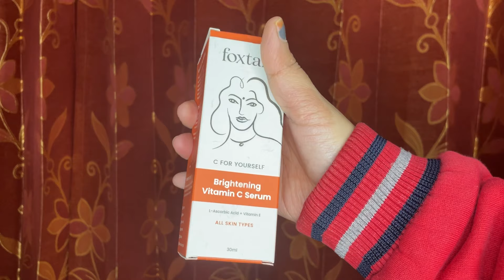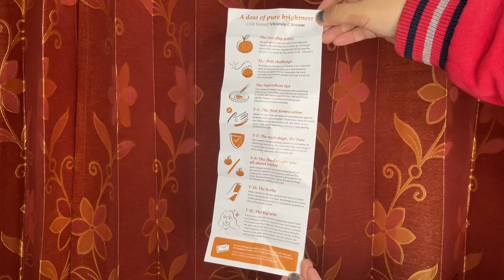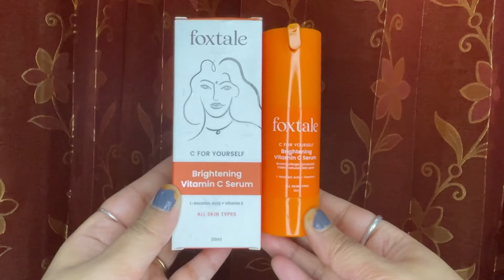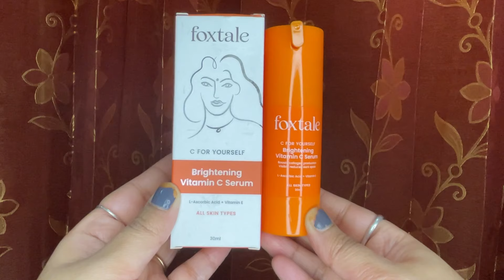Foxtale Brightening Vitamin C Serum L - Ascorbic Acid + Vitamin E / Glowing Skin / Honest Review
Hello Guys m y honest
Hope u r doing grea

In this video i m sharing review of FOXTALE BRIGHTENING VITAMIN C SERUM .BEST SERUM FOR ALL SKIN TYPES...

THIS SERUM REDUCE UR DARK SPOTS , PIGMENTATION, DULLNESS, SIGNS OF AGING AND GIVES INSTANT BRIGHT & GLOWING SKIN.

HIGHLY RECOMMENDED TO TRY THIS SERUM

DIVYA